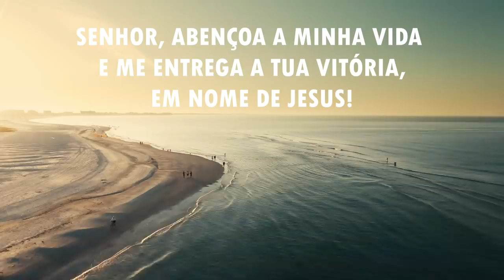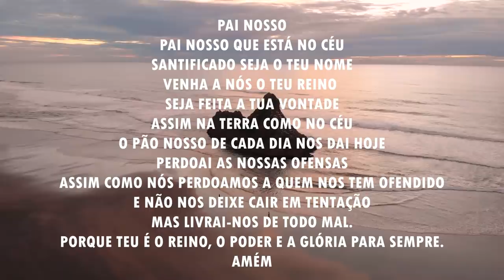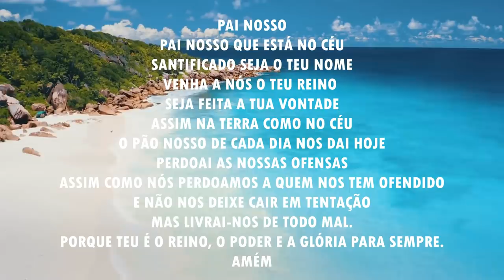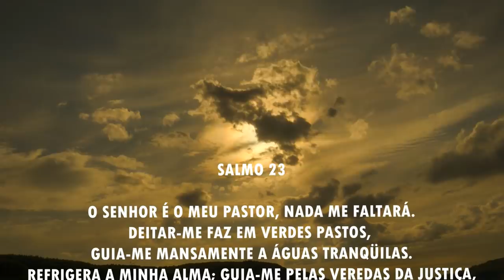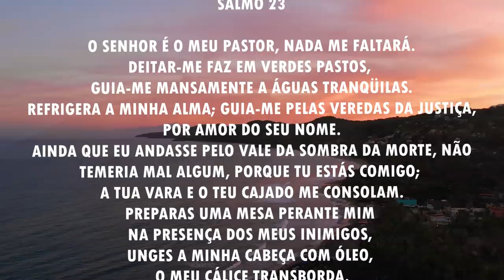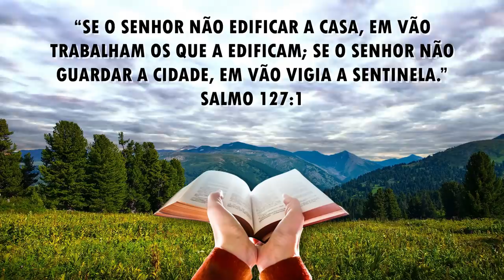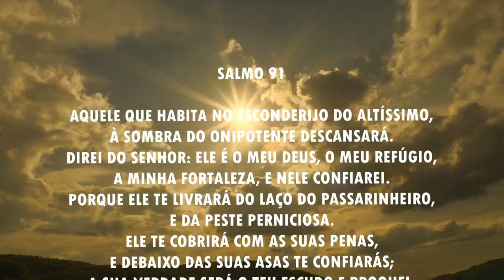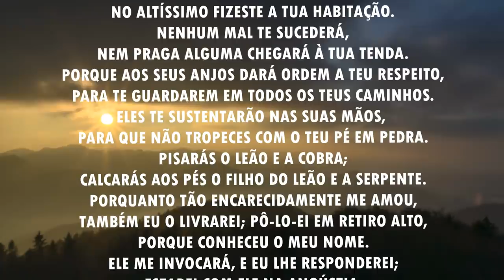Oração da manhã - Para receber toda a luz de Deus - 03/04/2021